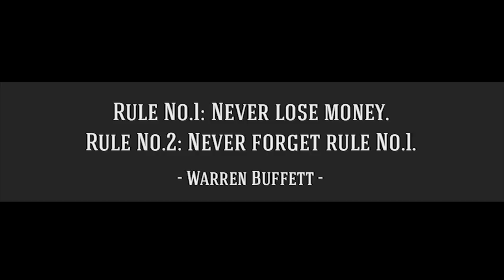CASH KILLS || NEW SHORTFILM || WITH SUBTITLES ||BY DHEERAJ KUMAR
cast : dheeraj
          :vinay
          :deekshith
          :sravan peddoju

camera  : kranthi
                :sravan peddoju

direction and editing : dheeraj kumar